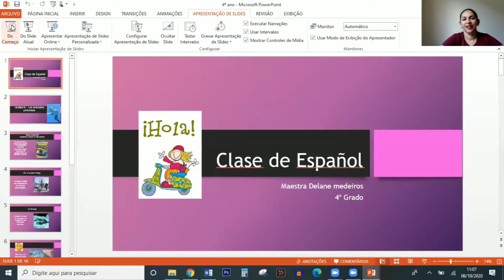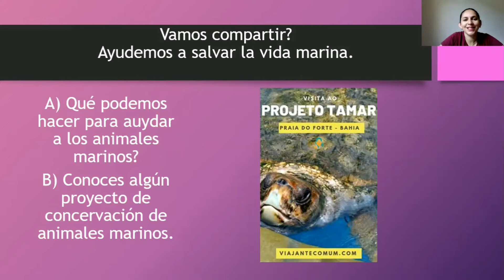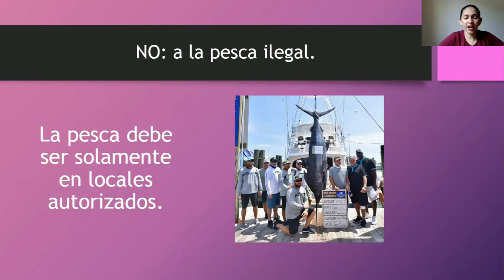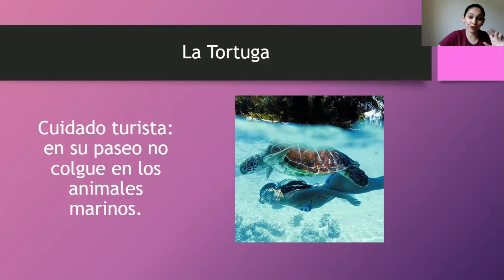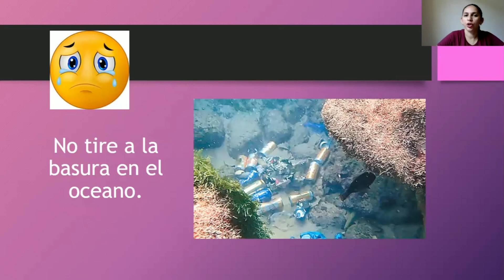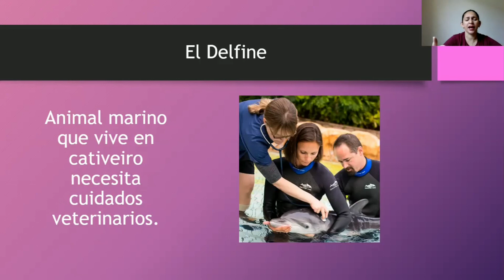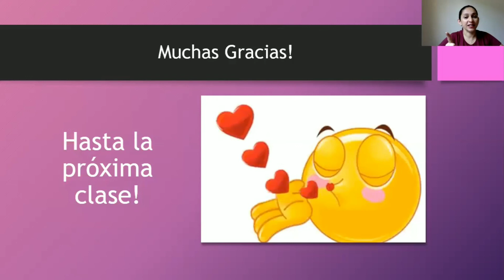4° ano - Aula de Espanhol 08/10